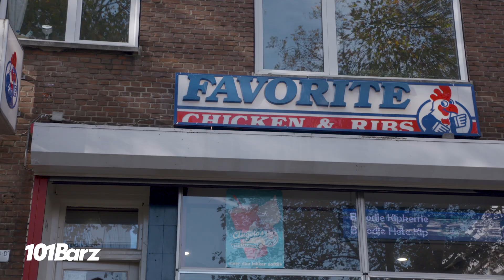ADF SAMSKI | Talent vd Maand | November 2019 | 101Barz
De Noorderling ADF Samski dropte de afgelopen tijd meerdere videoclips en het werd hoog tijd om hem wat beter te leren kennen. 101Barz gaat naar Rotterdam Noord om hem te checken en vergeet niet om de video af te kijken voor een exclusieve preview.

101Barz is het grootste hiphop-platform van Nederland met wekelijks nieuwe video's. Natuurlijk brengt Rotjoch elke week de welbekende studiosessies op je beeldscherm, maar dat is niet alles. Videoclips van je favoriete artiesten die gemaakt zijn door het 101Barz-team vind je onder de noemer 101Barz Videoclipz. Items en portretten van beginnende rappers en gevestigde namen worden met regelmaat geupload. In Hitmakerz nemen we je mee achter de schermen bij de producers van de dikste hits van Nederlandse bodem. De rappers met de best bekeken sessies krijgen bezoek van Rotjoch om een Trophy in ontvangst te nemen.